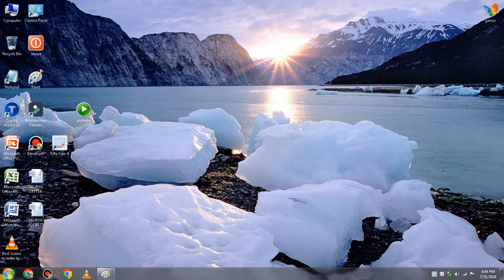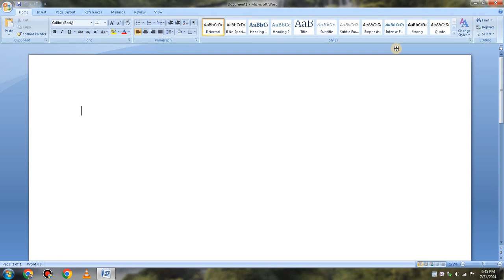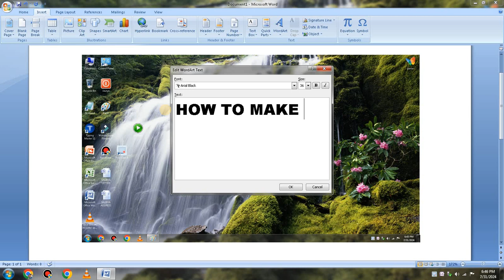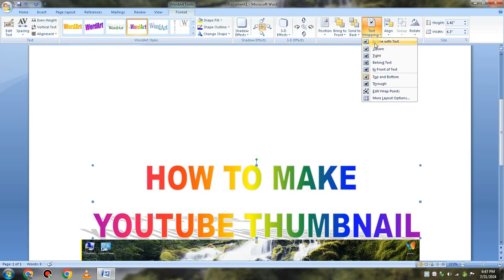How to Make Thumbnails for Youtube Videos in Ms Word & Ms Paint 🐇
how to make thumbnail in pc
how to make professional thumbnail in pc
how to make thumbnail in microsoft word
how to make youtube thumbnails in ms paint
how to make thumbnail in computer